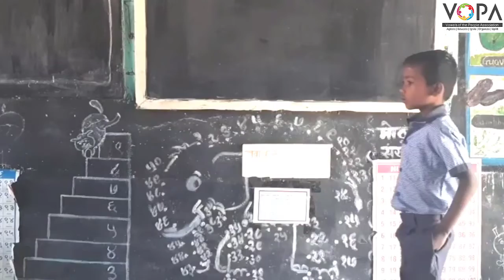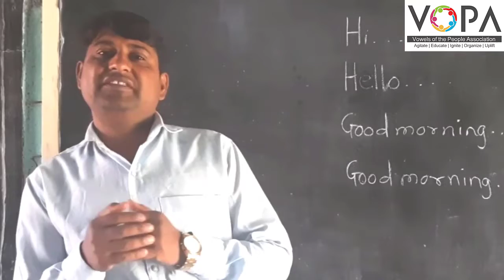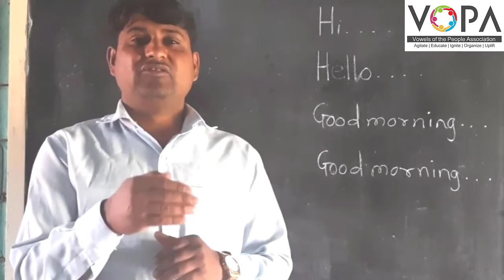4th | English | Page NO. 38 | Responses | V3 | VSchool